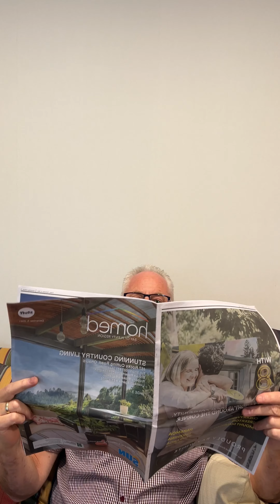Leaving for Uni -Don’t forget the essentials!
Ryan and Bryn and are off to Uni with heartfelt goodbyes from Ryan’s mum & dad.
But something bad is about to happen…
Watch how Ryan’s dad saves the day….!